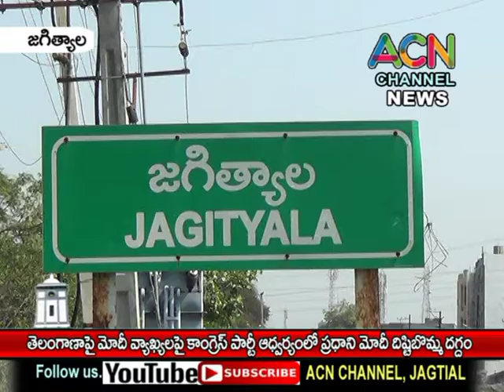జగిత్యాల : తెలంగాణపై మోదీ వ్యాఖ్యలపై కాంగ్రెస్ పార్టీ ఆధ్వర్యంలో ప్రధాని మోదీ దిష్టిబొమ్మ దగ్దం